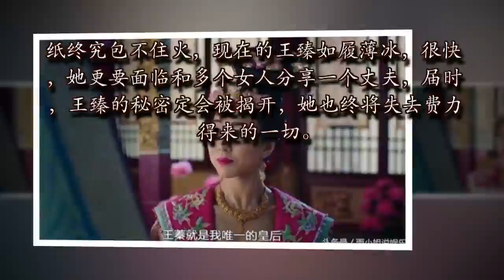《宫心计2》王臻注定会被李隆基厌弃，单从这一点就可以看出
由胡定欣、刘心悠、马浚伟、马国明出演的《宫心计2：深宫计》正在热播中。剧中，胡定欣饰演王臻，她是李隆基的结发妻子。在剧中，我们在王臻和任三恕的对话中得知，王臻是迫不得已嫁给李隆基的，真相是这样吗？

本来，王臻与任三恕感情甚笃，两人大有共结连理之意。可是后来，王臻对任三恕说，家里父母给自己安排了一桩亲事，她不得不听从父母的安排，言语之间颇有无奈。然而，事实上，这桩亲事是王臻用计策自己抢夺过来的，她这样对任三恕说，只不过是为了让任三恕继续为她所用。王臻为了嫁给李隆基，不惜把亲妹妹毁容，并逼得亲妹妹自杀。

王臻嫁给李隆基后，和他也过了好长时间的幸福生活。但是，这个时候的王臻却依旧用情感捆绑任三恕。她用计策利用同时利用两个男人，在李隆基不在的时候，还会时不时的和任三恕搞点暧昧，她的心计非常深沉。

后来，因为她成为了太平公主的眼中钉，和太平公主多次进行明争暗斗，这种情况下，她就有些招架不住了。内心的秘密加上不断使用心计，使得她噩梦连连。在梦中，她总是能够梦到当初同父异母的妹妹前来和她索命，她经常为此呓语。

​为了避免过往的事情被人发现，她谎称思念双亲，想要